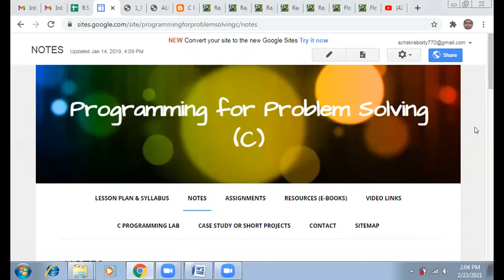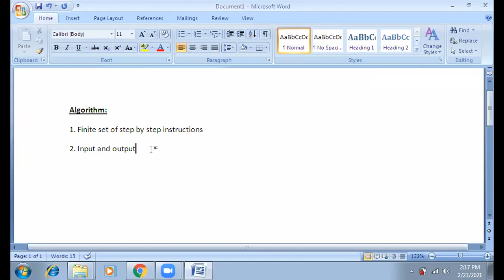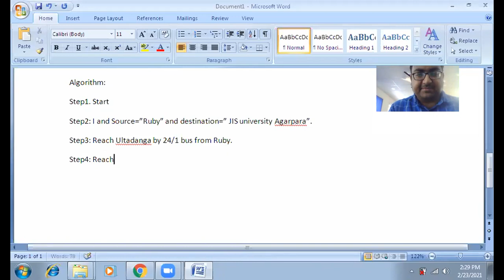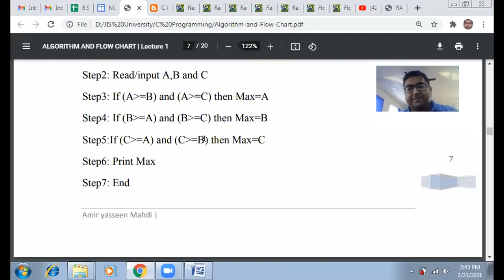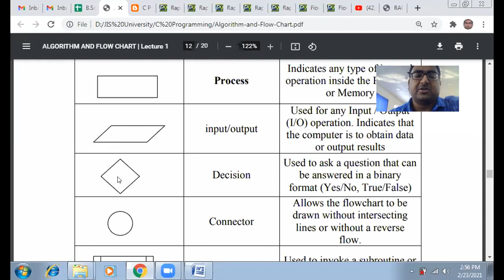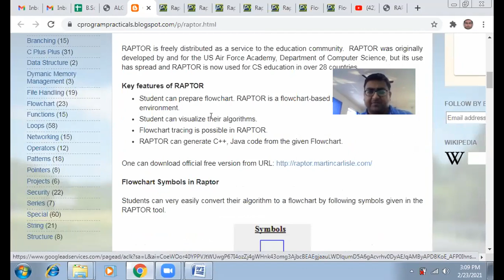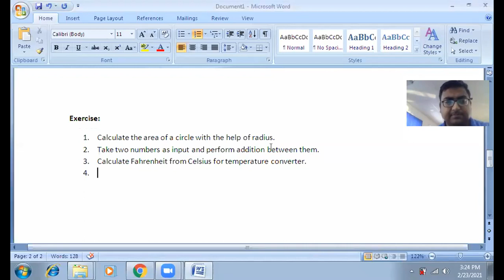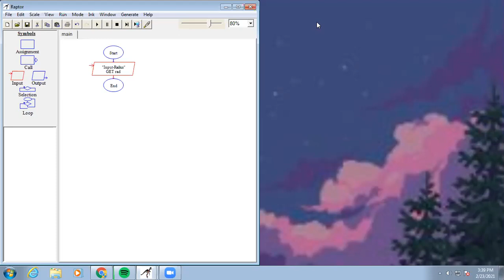Algorithm and Flowchart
Algorithm and Flowchart...Computer Fundamentals for starting Basic Programming